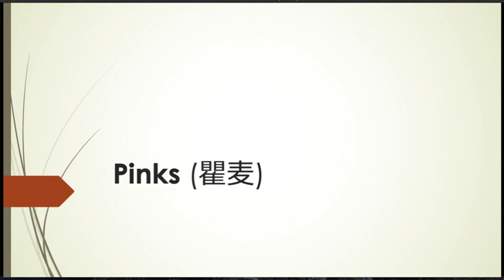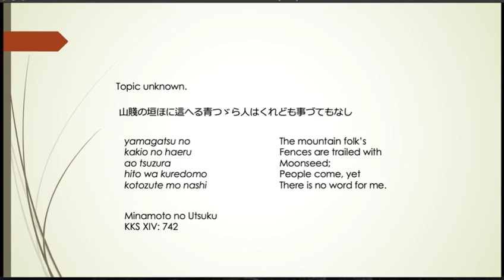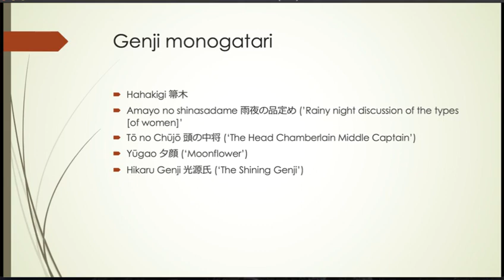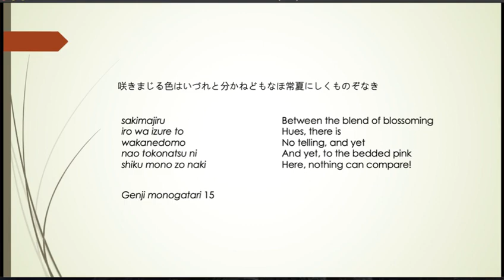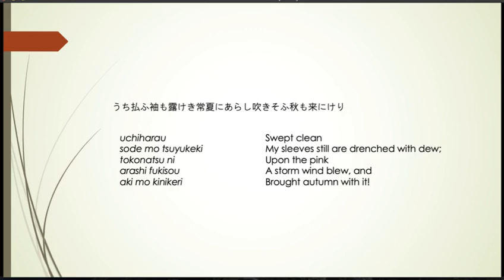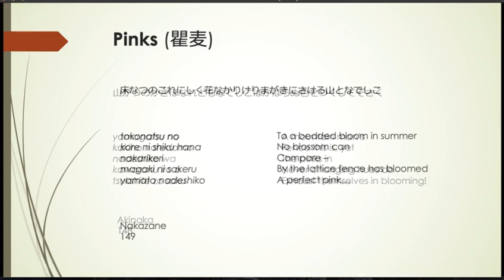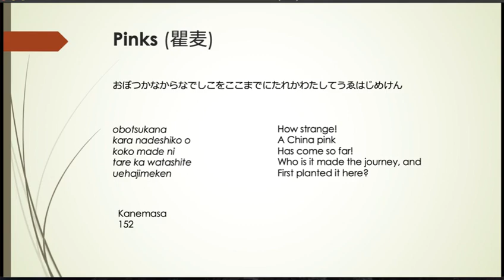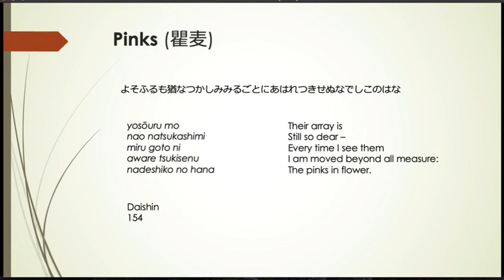Eikyū hyakushu Summer Poems: Pinks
This video explains the vocabulary and images used in the poems on the topic of Pinks (nadeshiko) in Eikyū hyakushu (The Eikyū Hundred Poem Sequences).